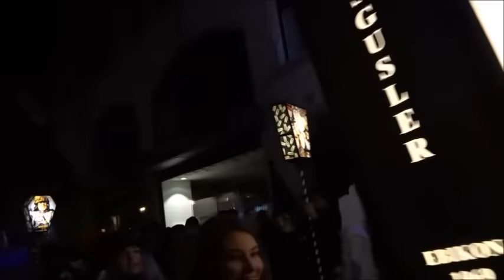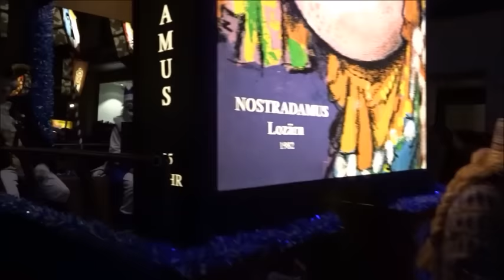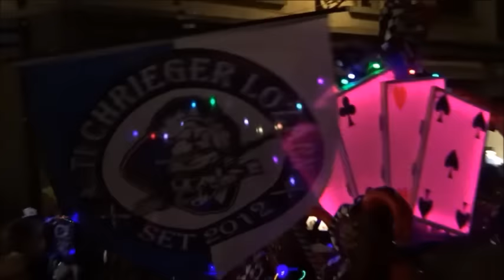Luzerner Fasnacht 2017- Tagwach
Schmutziger Donnerrstag 5 Uhr früh-Urknall am See und Fözelirägä am Brunnen .